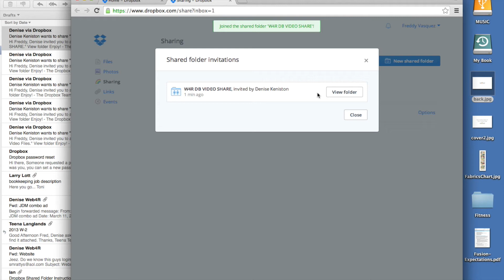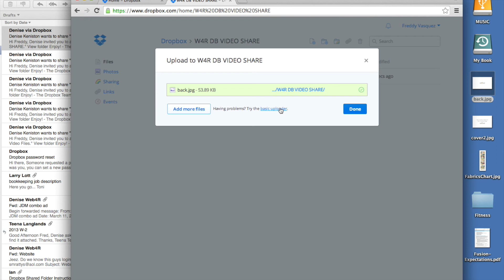How to Access Your Dropbox Shared Folder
Accessing your new shared folder on Dropbox is as easy as signing in and clicking on 'accept'.